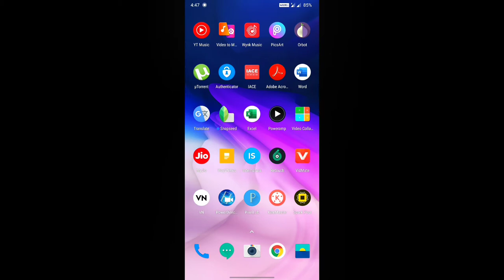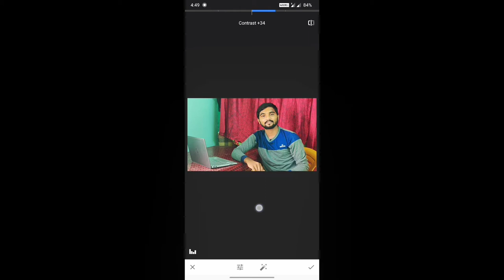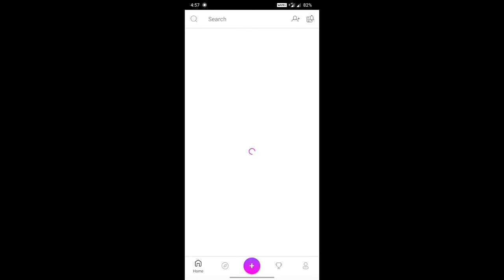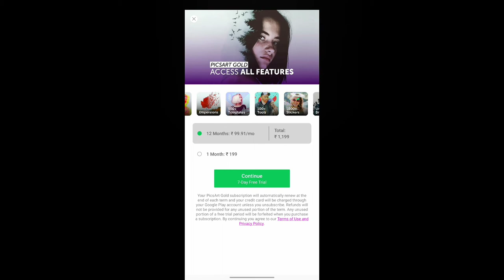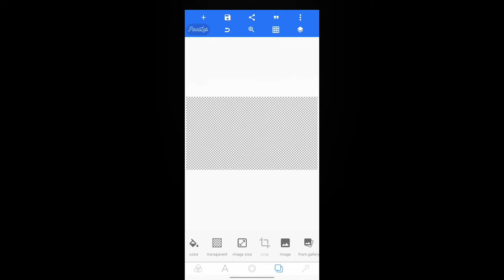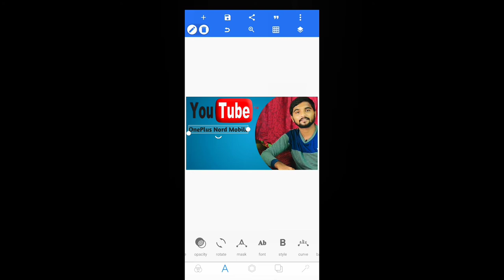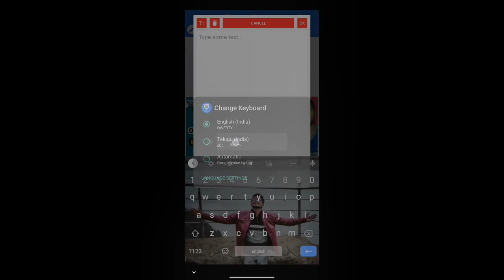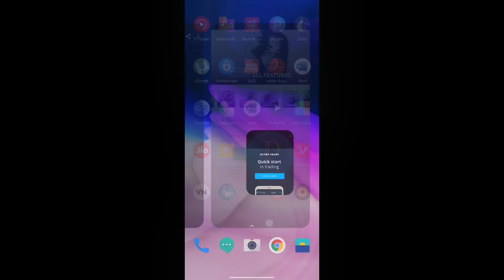How to make a thumbnail in mobile | How to use pixel lab to make a thumbnail for YouTube Videos